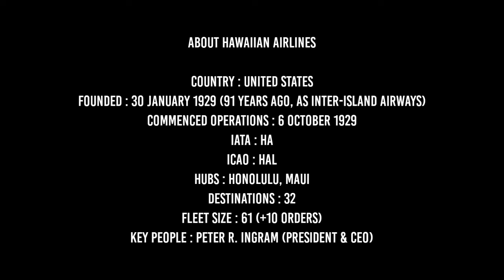Hawaiian Airlines Fleet as of November 2020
Today I would like to present the fleet from Hawaiian Airlines fleet as of November 2020. This airline based at Honolulu Airport and Maui Airport.